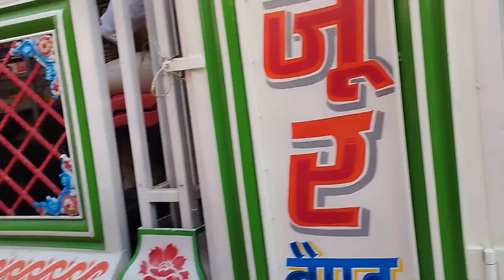Manjoor Band Jandaha 9771767683 7301370815 कर गया कन्धा मिलन का वादा)